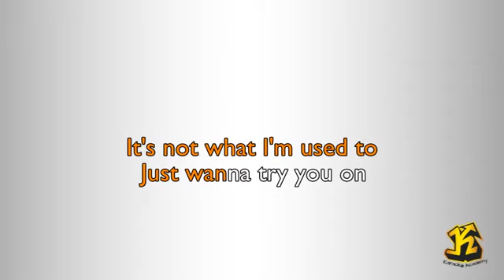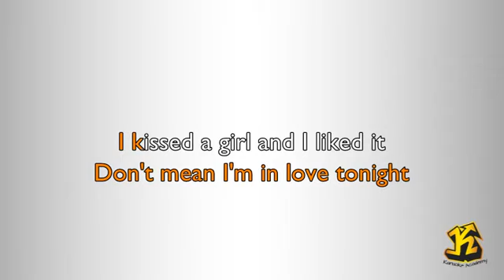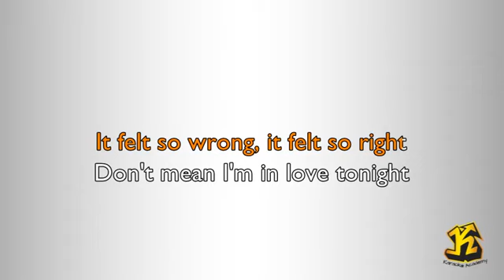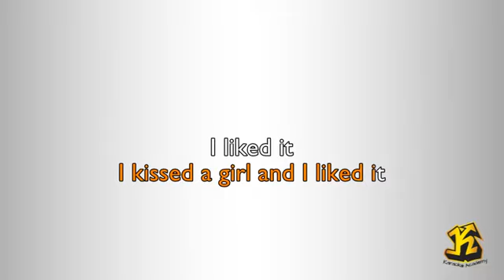Katy Perry - I Kissed A Girl (Karaoke Version)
( Lukasz Gottwald -  Katy Perry -  Cathy Dennis - Max Martin)
© Sony/ATV Music Publishing LLC, Warner Chappell Music, Inc, Kobalt Music Publishing Ltd.